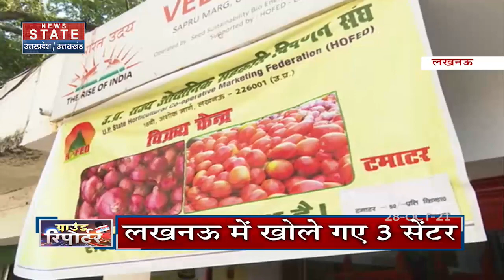UP सरकार ने सस्ता प्याज-टमाटर बेचने के लिए प्रदेश भर में खोले हेफेड केंद्र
UP सरकार ने सस्ता प्याज-टमाटर बेचने के लिए प्रदेश भर में खोले हेफेड केंद्र, देखें रिपोर्ट

News Nation News Channel:

उत्तर प्रदेश का 'न्यूज़ स्टेट' सर्वश्रेष्ठ हिंदी न्‍यूज चैनल है । 'न्यूज़ स्टेट' न्‍यूज चैनल राजनीति, मनोरंजन, बॉलीवुड, व्यापार और खेल में नवीनतम समाचारों को शामिल करता है। 'न्यूज़ स्टेट' न्‍यूज चैनल की लाइव खबरें एवं ब्रेकिंग न्यूज के लिए बने रहें ।

उत्तर प्रदेश और उत्तराखंड 2022 के चुनावों को लेकर न्यूज़ स्टेट की तैयारी जोरो - सोरो पर, आपको राजनीति के गलियारों से लेकर हर एक मुद्दे का विश्लेषण न्यूज़ स्टेट पर सबसे पहले,

News State Apps डाउनलोड करें:
Download Android and iOS Apps for more updates: